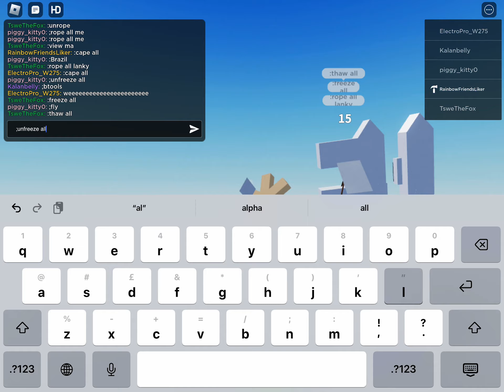Me and the letters go tho brazil